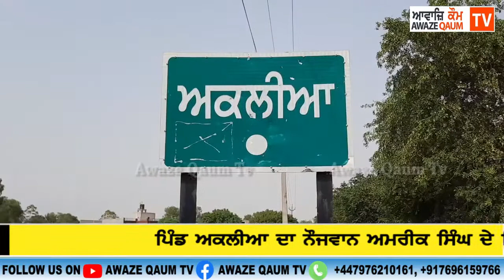ਪਿੰਡ ਅਕਲੀਆ ਦਾ ਨੌਜਵਾਨ ਅਮਰੀਕ ਸਿੰਘ ਦੇ ਰਿਹਾ ਨੌਜਵਾਨਾ ਨੂੰ ਫੌਜ ਦੀ ਤਿਆਰੀ ਲਈ ਫ੍ਰੀ ਟ੍ਰੇਨਿੰਗ